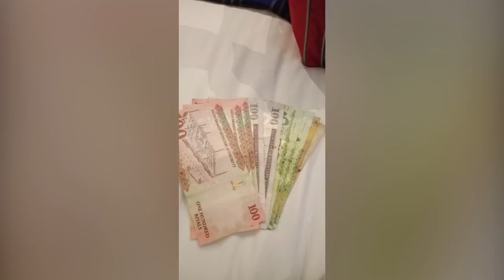#347 Bunda Hj Ramlah Panajam (Redho Tours) 26/12/2018 - 19/04/1440